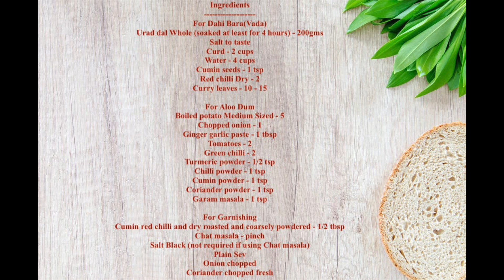Dahi Bara Aloo dum | Odia authentic ଦହିବରା ଆଳୁଦମ୍ | Prepare Dahi Vada Allu dum | Odisha street food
Dahibara Aludam (Odia: Dahi bara alu dam) is a variant of Dahi vada and originated from Cuttack state Odisha. It is a type of snack from Cuttack and is popular throughout India. The dish is prepared by soaking vadas (fried flour balls) in light dahi (yogurt) water. Then adding Aloo Dam (potato curry) and guguni (pea curry) to it on top.Garnished with chopped onion, sev, coriander leaves. And off-course dusted with lots of roasted cumin,red chilli powder

Ingredients
For Dahi Bara(Vada)
Urad dal Whole (soaked at least for 4 hours) - 200gms

For Aloo Dum
Boiled potato Medium Sized - 5

For Garnishing
Cumin red chilli and dry roasted and coarsely powdered - 1/2 tbsp
Chat masala - pinch
Salt Black (not required if using Chat masala)
Plain Sev
Onion chopped
Coriander chopped fresh